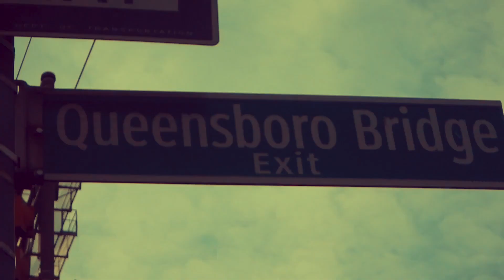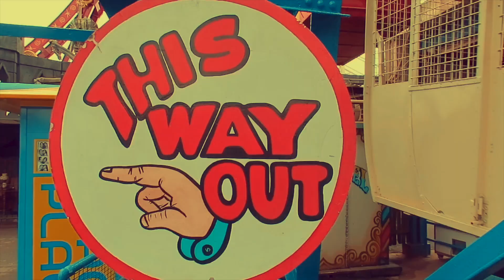Joe Walsh 2023 ,In the City. liveconcert video.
Have fun, much love, thanks again! :))